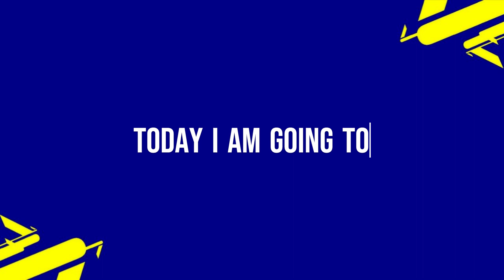What is Coming in New Update in e-football2023 Mobile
NOTE-  Today i am going to show you what is coming in new update in efootball2023 Mobile

efootball 2023 mobile,maintenance end time today in efootball 2023 mobile,efootball 2023,what is